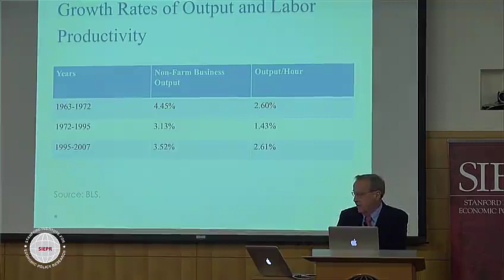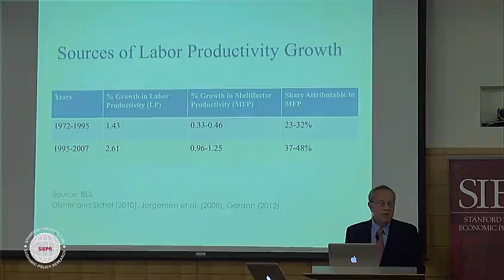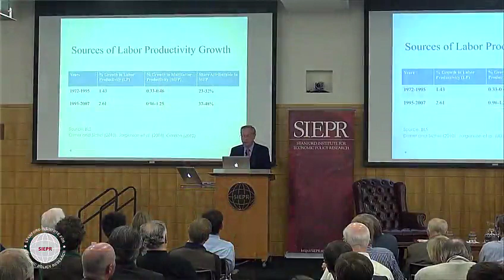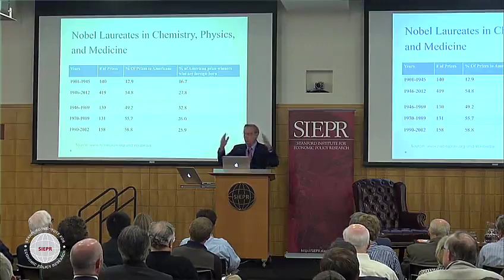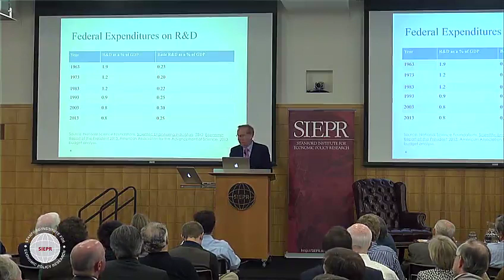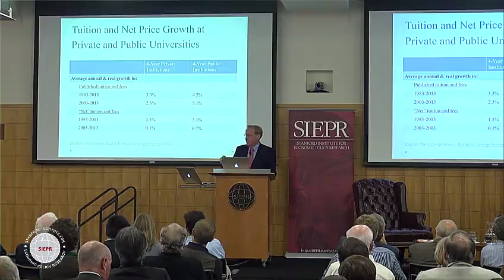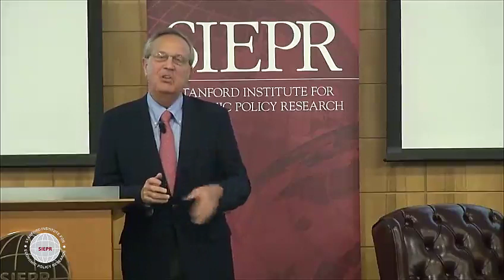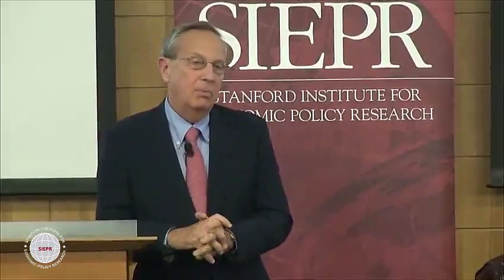Rick Levin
Former Yale University President, Rick Levin spoke to SIEPR Associates about the importance of The Research University and American Economic Leadership.